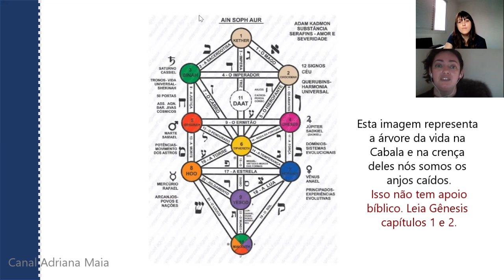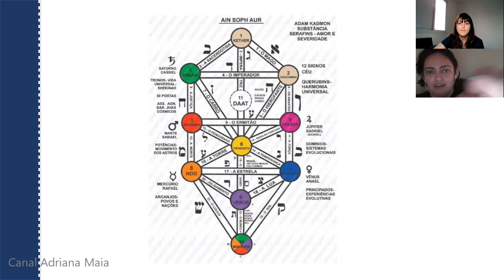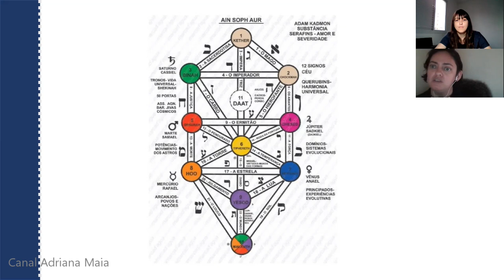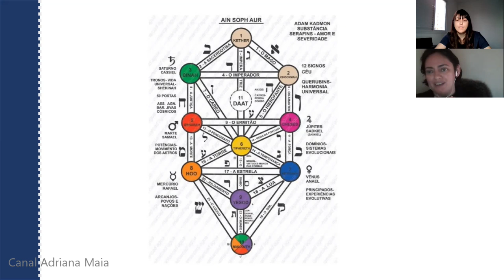Salmos 119 é da cabala? | Marta Sofia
Toda a escritura é inspirada por Deus, 2Tim3:16. Então porque a Marta evita ler os salmos 119? Seria esse salmos da cabala? Esse é um vídeo resposta de algumas perguntas que foram feitas na última live com ela.